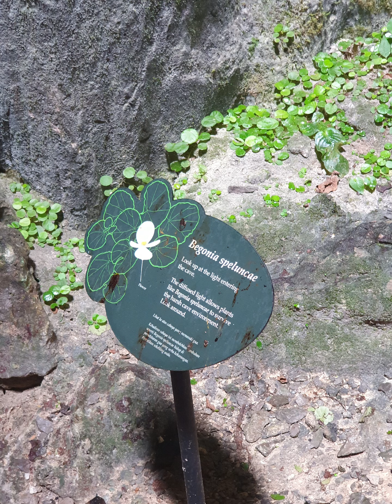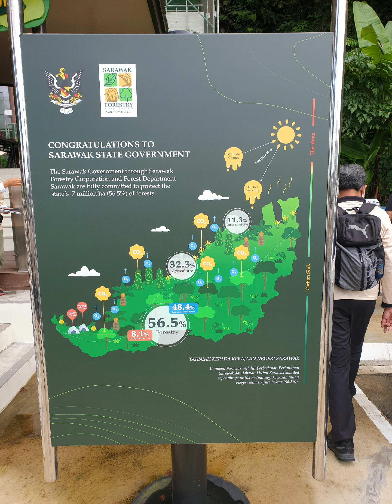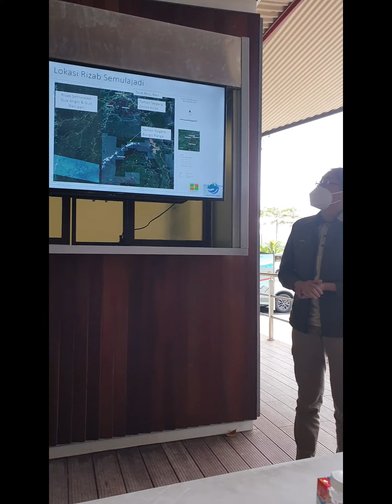Geosite and Biosite Fairy Cave 21 January 2022